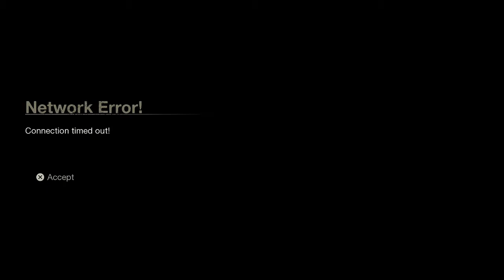Friday The 13th The Game Platinum Road #2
The road continues and we are having a great time.